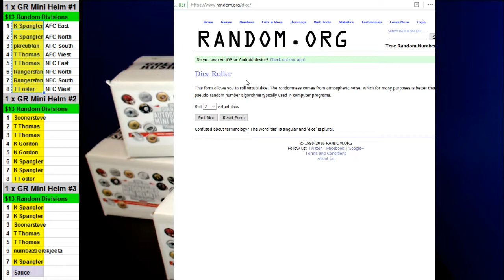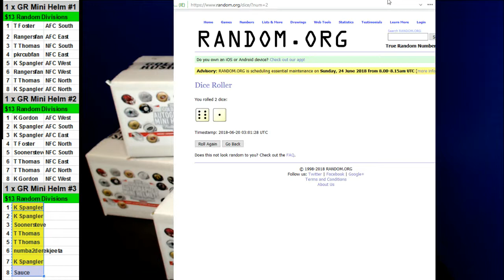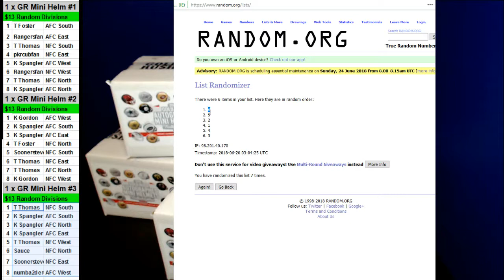06/19/2018 Room Break #1, #2, #3 1 x Gold Rush Mini FB Helmet